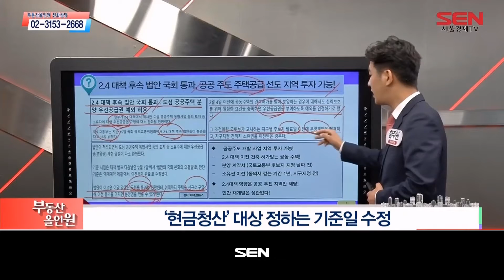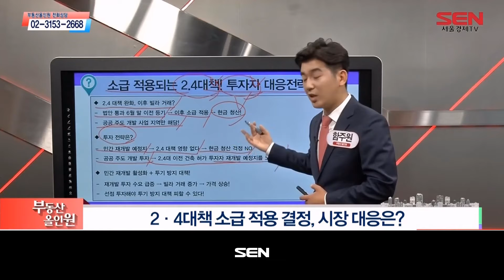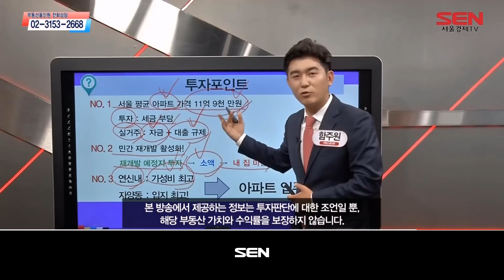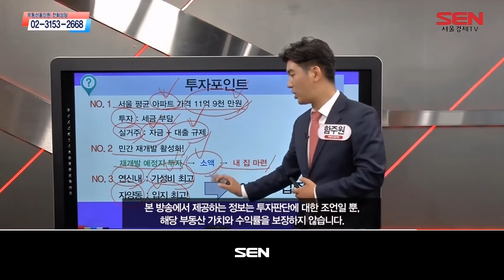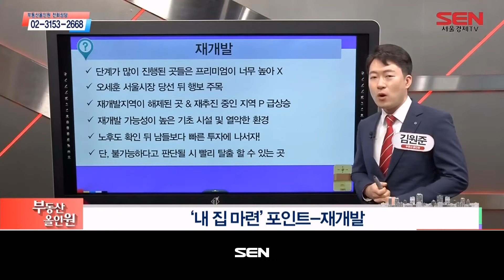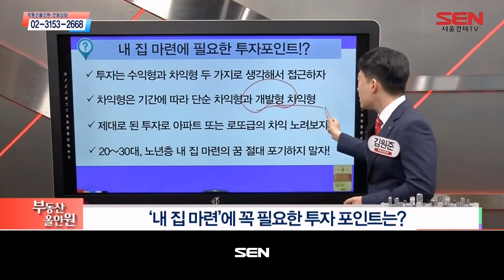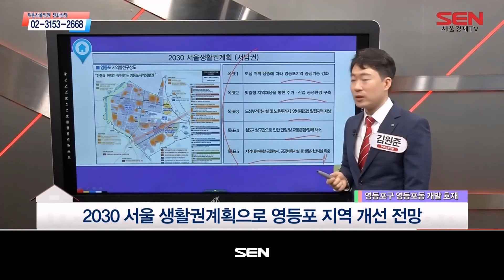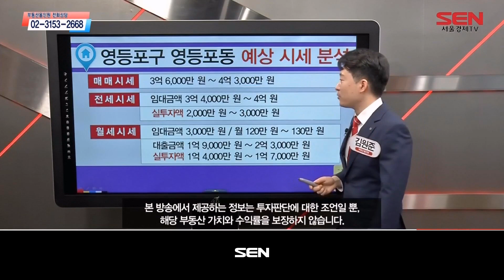부동산 올인원_1661회_20210628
1) 부동산 이슈진단 (출연자 : 함주원)
- 2·4 대책 소급적용! 투자자 회피 전략

2) 부동산 정보체크 (출연자 : 함주원)
- 광진구 자양동 2룸 구조 다세대주택
- 은평구 불광동 2룸 구조 다세대주택

3) 부동산 이슈진단 (출연자 : 김원준)
- 내 집 마련의 꿈, 포기하지 말자!

4) 부동산 정보체크 (출연자 : 김원준)
- 서초구 서초동 2룸 구조 다세대주택
- 영등포구 영등포동 2·3룸 구조 오피스텔